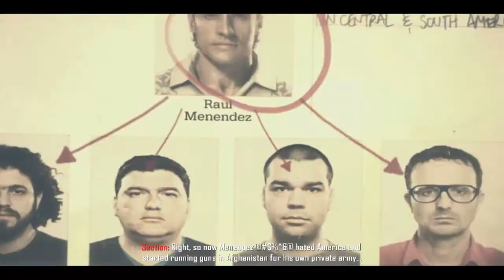Call Of Duty Black Ops 2 Old Wounds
Roccorii . Xapt . Ragoni . Youtube . playthrough . walkthrough . gameplay . road to commander . muliti . scooter . COD . BO . BO2 . MW . Call of Duty . Call of Duty world at war . Call of Duty Black ops . Call of Duty Black ops 2 . Call of Duty Morder Warfare . Call of Duty Morder Warfare 2 . Call of Duty Morder Warfare 3 . Mason . Activision . Treyarch . 2055 . cold war . scooter . sci-fi . zombi . Call of Duty zombi . Call of Duty multiplayer . Pyrrhic Victory . Celerium . Old Wounds . Ship Wreck . Fob Spectre . skrikeforce tutorial .